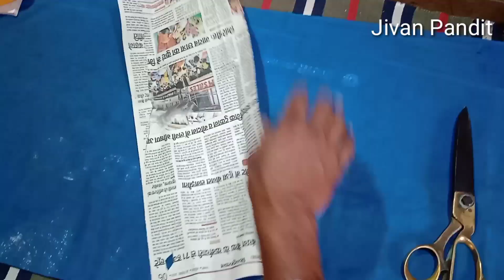kurta pocket change Kare/कुर्ता पॉकेट चेंज करे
Jivan pandit
    नमस्कार दोस्तों मैं जीवन पंडित आप सभी को मेरे चैनल में बहुत-बहुत स्वागत है l मेरा हर वीडियो हर व्यक्ति के काम आ सकता है l क्योंकि दोस्तों, कपड़ा पहनना मजबूरी है, इसलिए कपड़ा सिलाई सीखना भी जरूरी है l दोस्तों मैं 21 साल से सिलाई का काम कर रहा हूं मेरा जितना अनुभव है मैं हर वीडियो में आपको देखने को मिलेगा l मेरे चैनल में जुड़िए नए है तो सब्सक्राइब कीजिए l आज इस वीडियो में कुछ नया सीखते हैं l
kurta pocket change Kare.
कुर्ता पॉकेट चेंज करे
इस वीडियो में स्टेप बाय स्टेप देखने को सीखने को मिलेगा की रेडिमेड कुर्ता है दोस्तों और यह पॉकेट चेंज करने का तरीका इस वीडियो में बताए गए हैं। पॉकेट आपका कपड़ा पतला हो जाता है फट जाता है तो उसको कपड़ा कैसे चेंज कीजिएगा इस वीडियो में आप को सीखने को मिलेगा ।
पॉकेट  कपड़ा लंबा 17 इंची चौड़ाई 7 इंची कपड़ा लिए मैंने कागज़ कटिंग करके दिखाइए हैं। आप लोग कपड़ा का भी इसी तरह से कटिंग करके पॉकेट पहले बना लेना पड़ेगा।
इसके बाद कुर्ता में पॉकेट को बैठना पड़ेगा। जैसा मैंने वीडियो में दिखाएं और बताएं हैं।
इस वीडियो से नया टेलर होम टेलर को बहुत फायदा मिलेगा

नीचे में playlist लिंक दिया गया है आप उस link से डायरेक्ट उस वीडियो में जा सकते हैं और देख सकते हैं l

आपके प्रश्न :
kurta pocket
kurta mein side pocket lagane ka tarika
side pocket cutting and stitching
kurta fitting
kurti ki fitting kaise kare
kurta fitting karne ka Tarika
kurta cutting karne ka Tarika
pket
kurta silai karne ka Tarika
kurta fiting
gents readymade kurta kaise banaen
Jen's readiment kurta fitting karne ka Tarika
readymade kurta kaise fitting Karen and pocket lagaen
gents readymade kurta mein pocket lagana
pocket
pocket lagane ka Sahi tarika
kurta mein kaise fokat lagaya jata hai
kurta ka pocket lambai chaudai kya hai
kurta ka pocket napj kya hai
kurta ka pocket kaise lagate Hain
readymade kurta mein pocket  fat Gaya
pocket fat Gaya kya Karen
pocket fat Gaya hai kapda kaise change Karen
kurta ka side pocket kapda change Karen
side pocket change karne ka Tarika
kurta mein Jeb kaise lagaen
kurti mein Jeb kaise lagaen
कुर्ता मै जेब लगाना
kurta ka kapda
कुर्ता
kurta side pocket change
kurta side pocket change Karen

Name: jivan pandit
Deoghar, Jharkhand, India.

 धन्यवाद ll